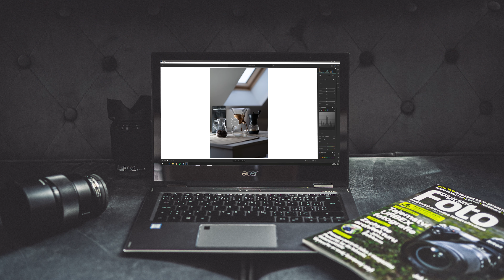Bonusové materiály v každém čísle!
Digitální foto rádo dává dárky! Nejenom k Vánocům, ale 12krát za rok. V každém čísle najdete odkaz na bonusové materiály: videa k úpravám snímků,  původní fotky, textury, rámečky, presety, videa od autorů článků, testovací snímky a videa, fotografie testovacích tabulek na které se můžete podívat hodně pozorně.

Video: Mikoláš Bílek